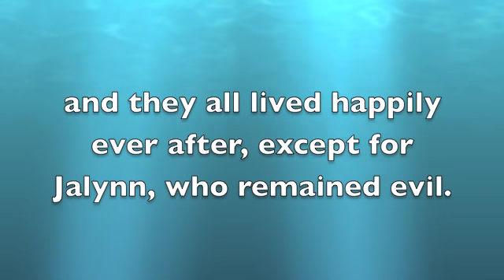Faith and Jalynn